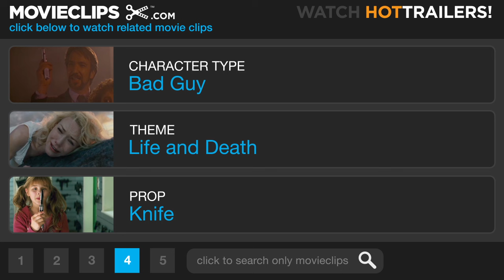Stardust (2/8) Movie CLIP - Deciphering the Runes (2007) HD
CLIP DESCRIPTION:
Septimus (Mark Strong) asks the Soothsayer some tricky questions.

FILM DESCRIPTION:
A charmingly naïve boy from the English village of Wall travels to a magical, mythical world in search of the falling star that will help him win the heart of his true love in this fantasy adventure starring Charlie Cox, Claire Danes, Robert De Niro, Michelle Pfeiffer, Ricky Gervais, and Sienna Miller. For hundreds of years the massive cobblestone barrier that surrounds the sleepy English hamlet of Wall has kept the citizens of the village safe and secure from the malevolent supernatural forces that stir just outside its perimeter. When dashing Tristan Thorne (Cox) promises the fairest girl in the village, Victoria (Miller), that he will prove his love by bestowing her with a genuine falling star, his daring mission sends him on an adventure far outside the comfortable confines of Wall. In order to find the fallen star, Tristan will have to ascend the wall and venture deep into the forbidden heart of the fantastical realm known as Stormhold. Upon discovering that the meteorite he sought was in fact a beautiful girl named Yvaine (Danes), who has stumbled though space and is now being pursued by the King of Stormhold's (Peter O'Toole) sons (who long to use her cosmic powers to lay claim to the throne), Tristan vows to protect the otherworldly visitor at all costs. But the king's sons aren't the only ones in search of the luminous Yvaine; fearsome witch Lamia (Pfeiffer) has become convinced that the young girl's power can help her to achieve eternal youth and beauty. As Tristan makes his way through Stormhold on a mission to bring the star back to Wall, he will encounter a series of spectacular characters and creatures that will lead him to a fate he never imagined. Layer Cake director Matthew Vaughn serves as director and co-screenwriter for this tale of witches and pirates adapted from the novel by fantasy icon Neil Gaiman, who also produces.

CREDITS:
TM & © Paramount (2007)
Cast: George Innes, Mark Strong
Director: Matthew Vaughn
Producers: Lorenzo di Bonaventura, Michael Dreyer, Chantal Feghali, Neil Gaiman, Stephen Marks, Peter Morton, Tarquin Pack, Kris Thykier, Matthew Vaughn, David Womark
Screenwriters: Jane Goldman, Matthew Vaughn, Neil Gaiman